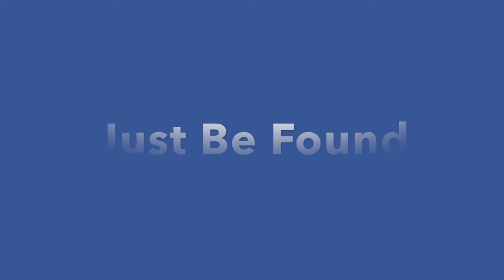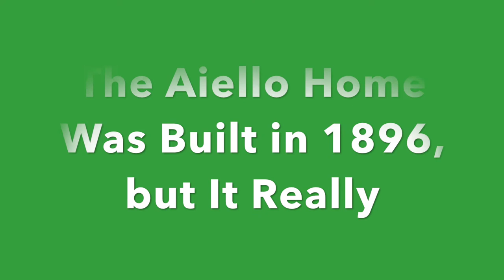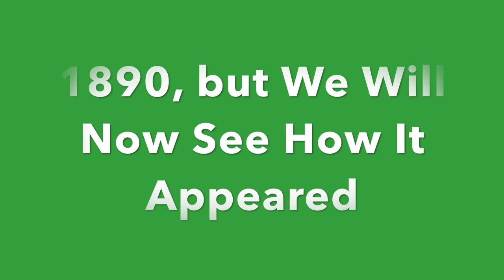ArchSnd1 Martinez3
In this video series (and in the book), you will not only see varied, artistic, and unusual architecture, but will also learn some its history as well. All photos were taken by C. Ragsdale, and he also played the songs (public domain). Hopefully, you will enjoy and be inspired to visit at least some of these delightful Northern California locations. It’s another good thing to do, I am sure.